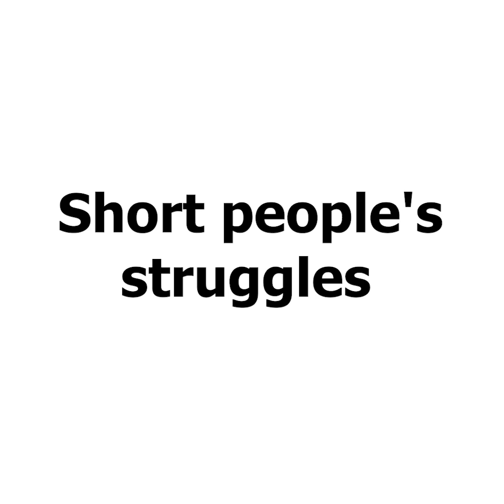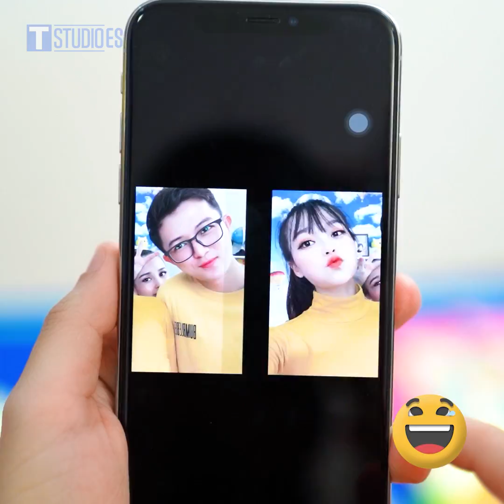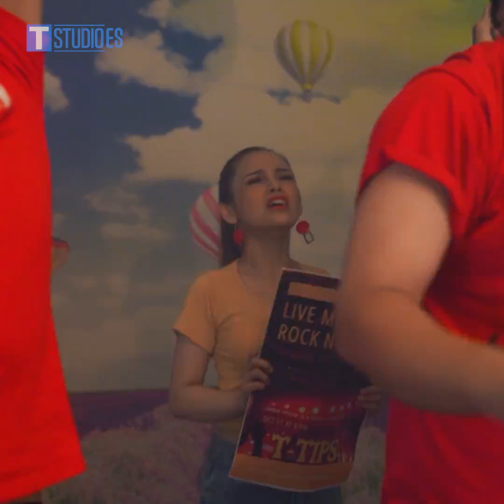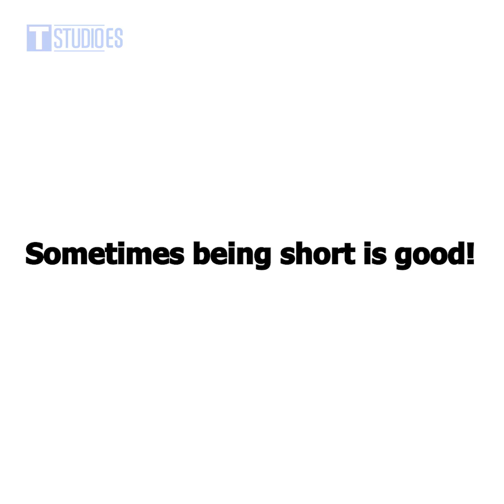PROBLEMAS DE GENTE BAJA VS. LOS DE GENTE ALTA || Problema De Chicas y Situaciones Divertidas